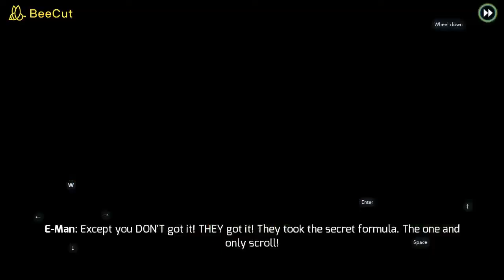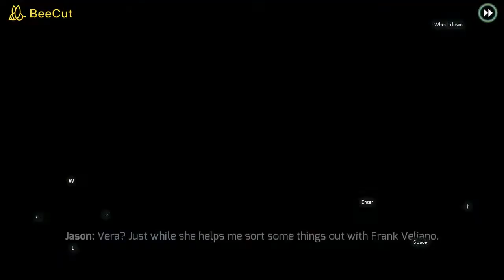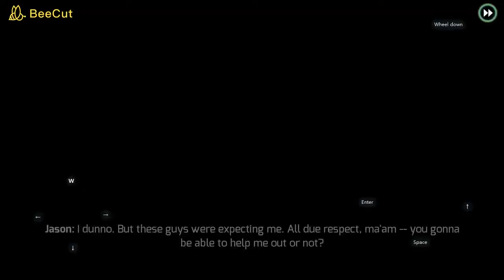APUN GOD HAI || GANG STAR VEGAS || MAFIA GAMEPLAY || DELUXE GAMING || PART #1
YOU WANT TO GAMEPLAY WITH ME COMMENT KARO
support on me paytm - 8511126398